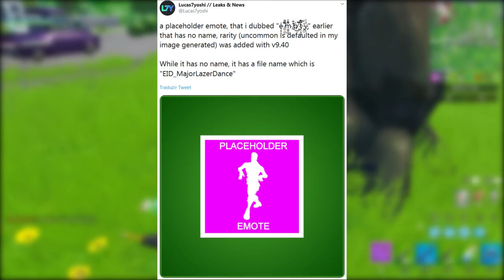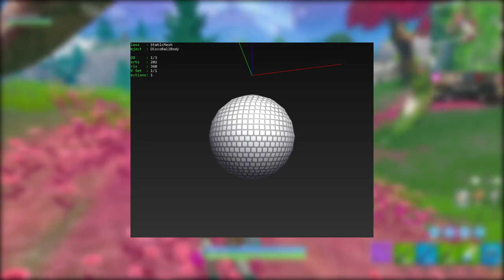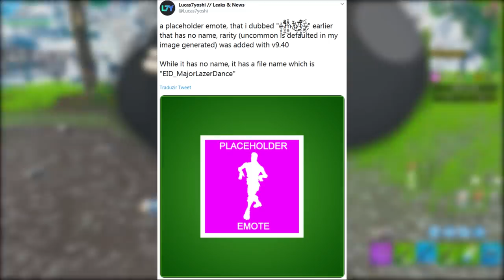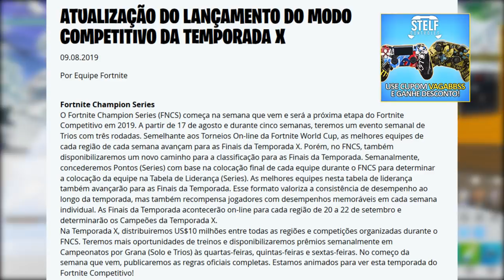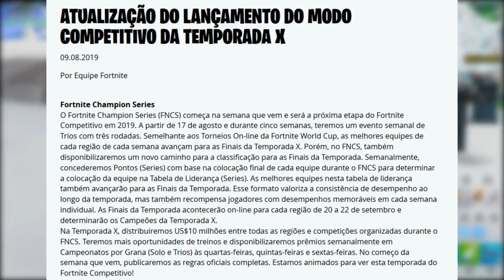FORTNITE - NOVO SHOW AO VIVO, ROBÔ NERFADO e CÚPULA NO DEPÓSITO?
Fala galera, nesse vídeo eu comento sobre o Nerf do Robô BRUTO, novos torneios, novo local em cúpula, possível evento major lazer e mais novidades do Fortnite Battle Royale. Espero que gostem :)